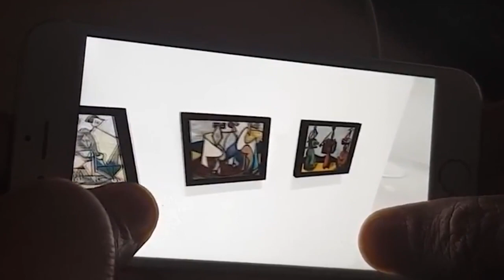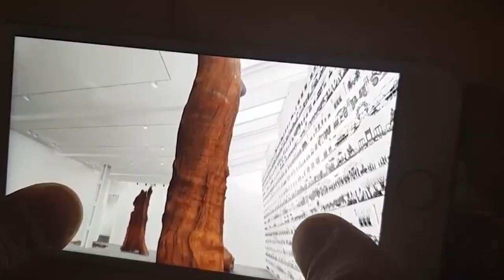Walter's Cube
Museum of Exhibitions
Walter’s Cube takes you to the very heart of the art world – from Chelsea to the Lower East Side; from internationally known galleries to the tiny, hidden exhibition rooms – all in the comfort of your home.

NYU professor Boris Groys, artwork photographer  Tom Powel, New York Academy of Art dean Peter Drake, Timothy H. Smith, the former director of Armory Show and Brooke Lynn McGowan curator discuss the idea of reproducing exhibitions with the help of the constantly evolving technology of VR.